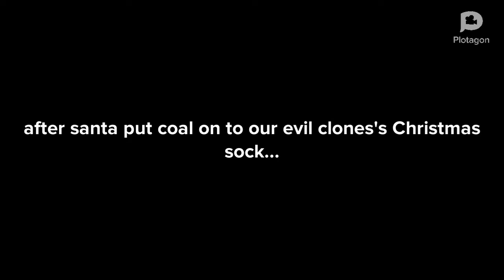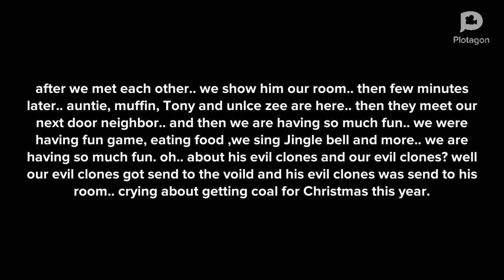My evil clone get grounded on Christmas ft Me and you (Christmas Special)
Request by Plotagonstudio731!!

Plotagonstudio731.. if you are watching this.. Thank you so much for your request!

go on Google and type in wright.com so you can see all of my future videos.

program used:

plotagon